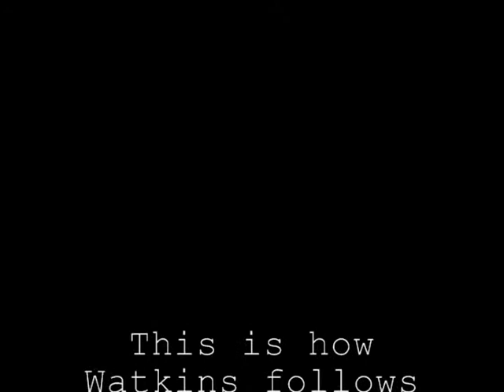Don Watkins "Jekyll" Don Watkins Hyde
Trustee Watkins Way